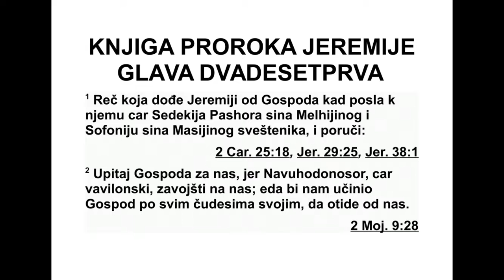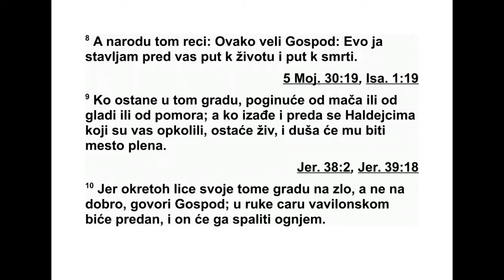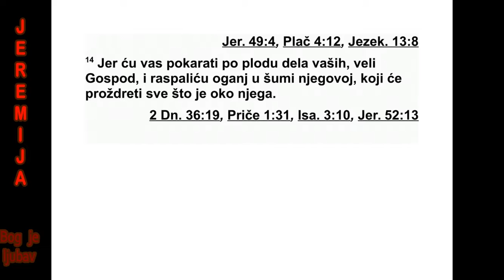KNJIGA PROROKA JEREMIJE GLAVA 21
21 Ово је реч коју је Господ упутио Јере -
мији кад је цар Седекија послао код њега
Пас хора, Малхијиног сина, и свештеника Со -
фо нију, Масијиног сина, да му кажу: 2 „Мо -
лим те, питај Господа за нас, јер је Наву хо -
до но сор, вавилонски цар, заратио с нама.
Можда ће Господ учинити за нас неко чу дес -
но дело као некада, па ће непријатељ отићи
од нас.”
3 Јеремија им је рекао: „Овако реците Се -
декији: 4 ‘Ево шта каже Господ, Израелов
Бог: ‘Окренућу на вас оружје које вам је у
ру кама, којим се борите против цара Вави -
лона и против Халдејаца који вас опседају
из ван зидина, и скупићу га усред овог града.
5 Ја ћу се борити против вас подигнутом ру -
ком и снажном мишицом, с гневом и јарошћу
и великом љутњом. 6 Побићу становнике
овог града, и људе и животиње. У великом
по мору они ће нестати.’
7 ‘А после тога’, говори Господ, ‘Седекију,
Јудиног цара, његове слуге, народ и оне који
остану у овом граду након помора, мача и
гла ди, предаћу у руке Навуходоносору, цару
Вавилона, у руке њиховим непријатељима и
у руке онима који траже њихову душу. Он ће
их побити оштрицом мача. Неће им се са жа -
лити, неће имати самилости ни милосрђа.’
8 А овом народу реци: ‘Овако каже Господ:
‘Ево, стављам пред вас пут у живот и пут у
смрт. 9 Ко буде мирно седео у овом граду
по гинуће од мача, глади и по мора, а ко иза -
ђе и преда се Халдејцима који су поставили
опсаду остаће жив и добиће своју душу као
плен.
10 Јер сам против овог града окренуо своје
лице и снаћи ће га зло, а не добро’, говори
Господ. ‘Биће предат у руке цару Вавилона,
и он ће га спалити ват ром.’
11 А за дом Јудиног цара, чујте Гос под њу
реч. 12 Доме Давидов, овако каже Гос под:
‘Сва ко јутро судите праведно и избав љајте
оп љачканог из руке пљачкаша, да због ва -
ших злих дела мој гнев не дође као ватра и
не распламса се, јер тада неће бити никог да
га угаси.
13 Ево, долазим на тебе, ти који живиш у
долини, на стени у равници’, говори Господ.
‘А ви говорите: ‘Ко ће доћи на нас? Ко ће до -
ћи у наша пребивалишта?’ 14 ‘Одго вара ћете
преда мном за плодове својих дела’, говори
Господ. ‘Запалићу ватру у његовој шуми, и
она ће прогутати све што је око њега’.”